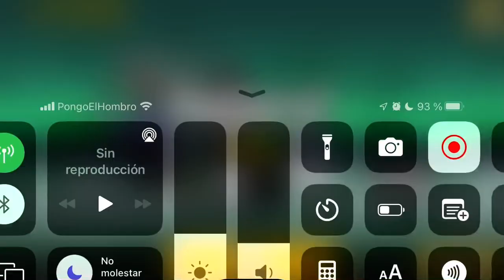Last of the Dead (Merciless / 2 Units) - The Battle Cats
i sent killer cats to get “One Percenter 2” meow medal xd